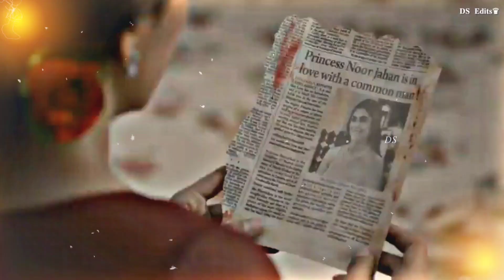Sita Rama❣/Sita mahalakshmi❤️Ram💙/Last scene🥺💔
𝐒𝐢𝐭𝐚 𝐑𝐚𝐦𝐚❣️
𝑆𝑖𝑡𝑎 𝑚𝑎ℎ𝑎𝑙𝑎𝑘𝑠ℎ𝑚𝑖❤️𝑅𝑎𝑚💙

𝐷𝑎𝑟𝑢_𝑆ℎ𝑒𝑟𝑢 𝐸𝑑𝑖𝑡𝑠😍✨
𝐿𝑜𝑣𝑒 𝐹𝑜𝑟𝑒𝑣𝑒𝑟😇✨